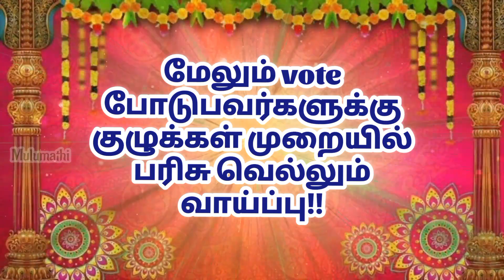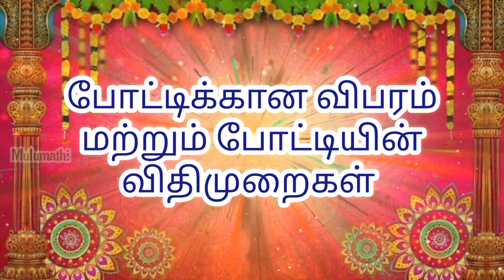நம்ம வீட்டு கொலு 2022 Season-2 ஆரம்பமாக உள்ளது / Are you ready??! to win exiting prizes this year ??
நம்ம வீட்டுகொலுseason-2
Navarathiri gollu competition 2022

Google form 👇👇👇👇

please this form before the given date

Instagram id for the channel &Sponsers